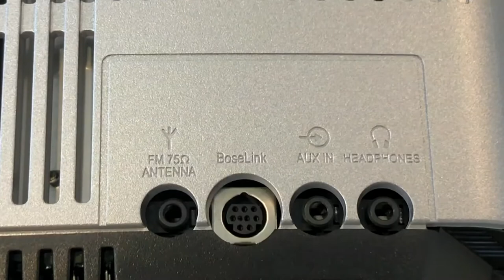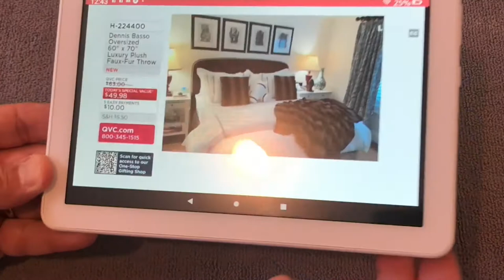Bose Wave Music System IV w/CD Player & Dual Alarm Clock on QVC